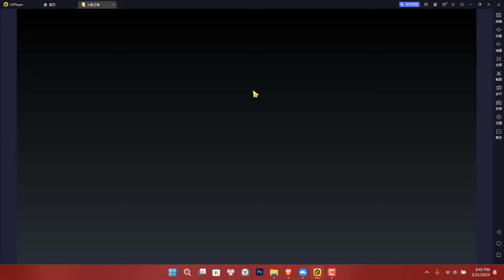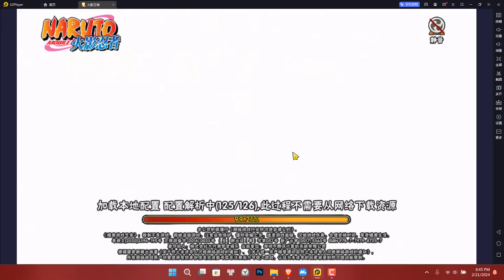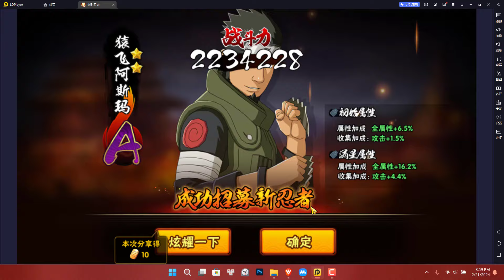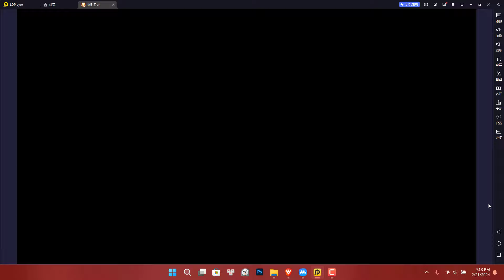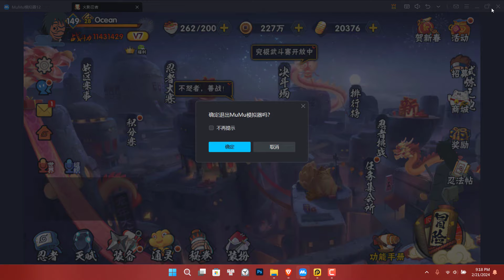Hướng Dẫn Tân Thủ - Naruto Mobile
GIAO LƯU VUI VẺ
Trò chơi đối kháng dựa theo anime Naruto